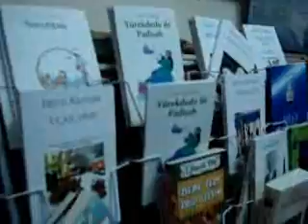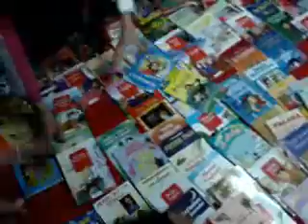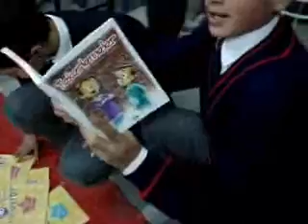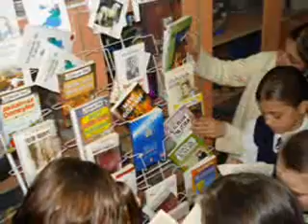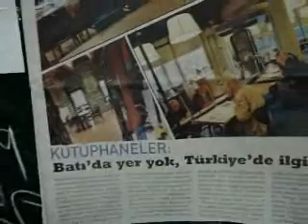Havluiçi YİBO ve Atatürk İÖO Kitap Şenliği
Aybastı Atatürk İÖO öğrencileri Havluiçi YİBO nun kitap fuarını ziyaret etti...